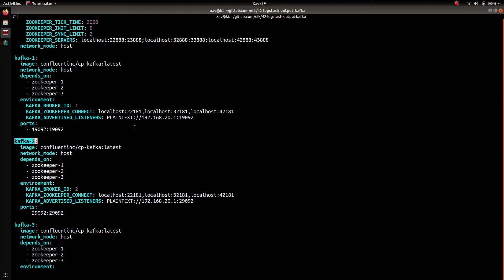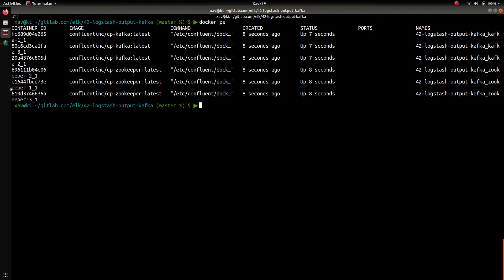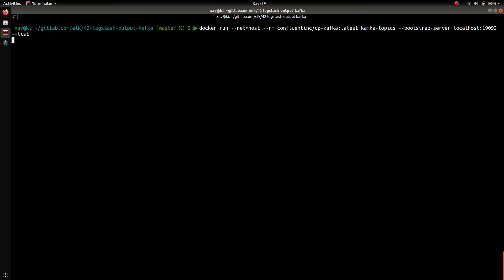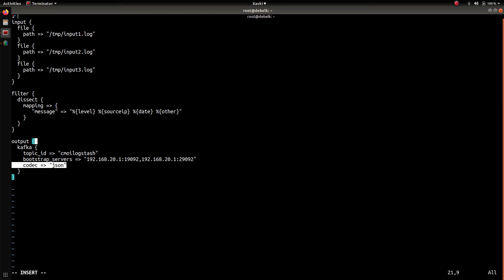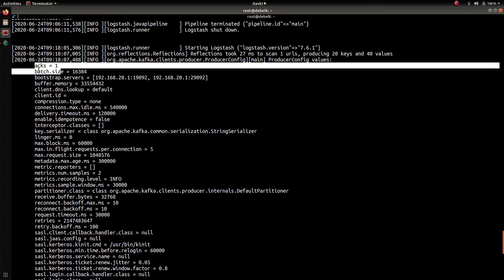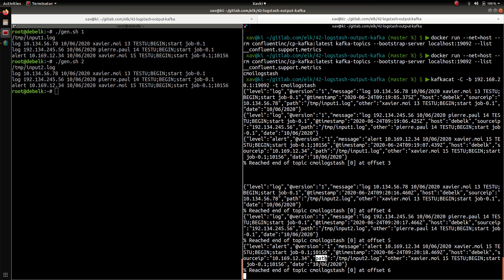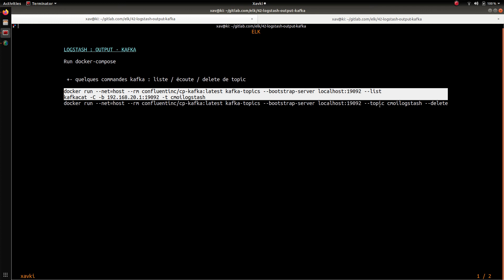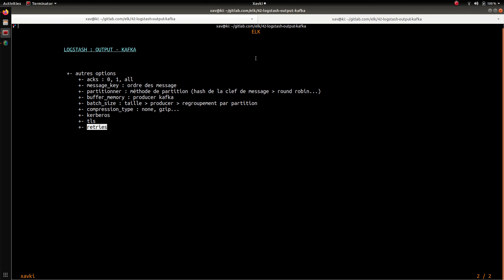ELK - 42. LOGSTASH : INJECTER VOS DONNEES DANS KAFKA